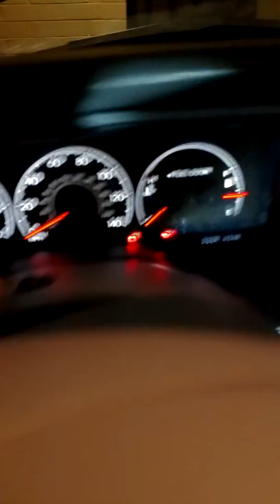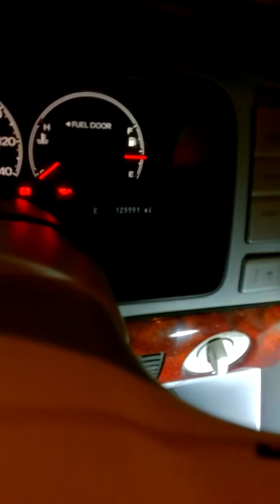Disabling Air Suspension 05 Lincoln Navigator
How to turn off the air suspension on a 2005 Lincoln Navigator. I could not find any information on the internet or YouTube on how to disable the air suspension so that I could remove the flat air bags and replace them with coil struts from a 2005 Ford Expedition. When you disconnect any of the suspension system it throws a message in the instrument panel. You must flip the switch off to then service the suspension. This particular vehicle the air bags were old and cracked. Strutmasters has a conversion kit to coil springs they sell for $700 it has bad reviews with their cheap coil springs sagging and th front shocks actually snapping in half. Ford wants $2000 for factory coil struts. So I went to the junk yard and picked up a set of struts from a 05 expedition. $150. Then bought new Bilstein stock replacement shocks on eBay for $408. All together it would need up with an amazing ride on factory coil springs that won't sag.